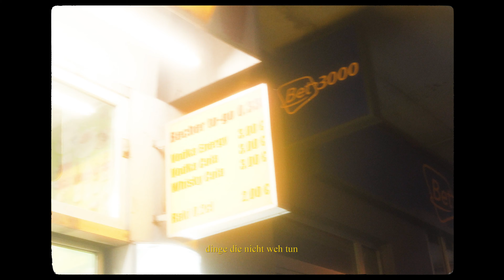FLOOOT - "PILLEN" [Official Video]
Alle Rechte bei Flooot
Aufnahme / Produktion: Matthias Wagemann
Master: Nacho Larraza
Kamera & Schnitt: Leon Schweer

Lyrics:

ich zahle gerne die kurtax
denn der stand ist blank
hier gibt es kein plastik
laufe barfuß durch den sand
hole geld von der bank
keiner pennt auf der bank
heile welt vielen dank
ich kaufe ein denn es macht mich schlank
habe schicke dinger an
habe dicke dinger in nem schrank
mittelfinger an die wand

und ich bau mir mein paradies
wenn ich mein falsches leben hier genieß
denn ich weiß
die welt zu retten das ist alles viel zu spät ja man
ich schmeiß ne pille und es bleibt realität ja man

ein, zwei pillen ein, zwei
weißwein killen weißwein
eiskalt kühlen eiskalt
happy meal happy end happy drive by goodbye
nicht mein life nicht mein fall fly high

schieß mich ab schließ mich ein
bin wach lass dich nicht rein
nichts zu holen ich bediene mich reichlich
genieße die aussicht